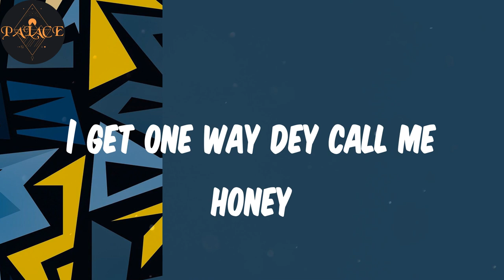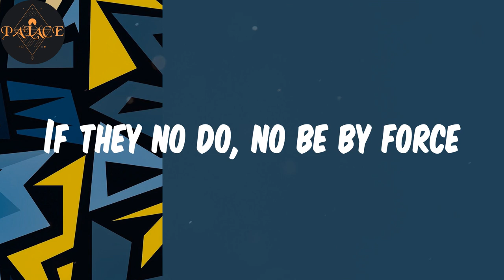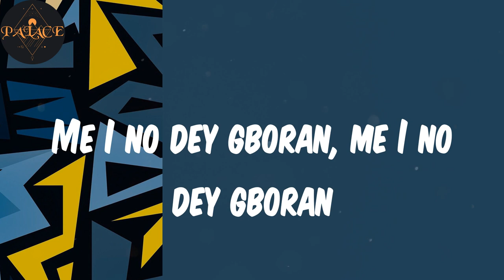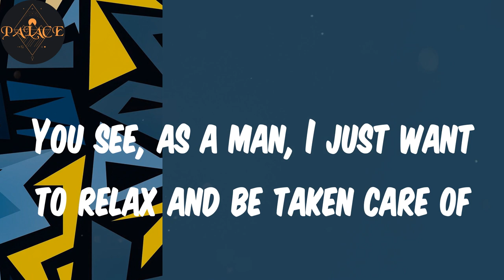Woman (Lyrics) - Rema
Lyrics:
(Brussbrain)
(Ozedikus Nwanne)
Another banger
I'm in love with plenty women
I know I migh' marry all of them
E no matter the shape or color
I go make sure say I must collect
I get one way dey call me honey
One way dey do me winchy, winchy
She dey do like Patience Ozokwor
Wole, ka lo
Get in my room, make you lie down
Body dey move like a python
Love way dey give me iron
Wole, ka lo
After the room to the parlor
Then make you pose for my Canon
Love way dey boost me iron
I too like woman, I too like woman
Me I no dey gboran, me I no dey gboran
Sa koloweko eh (oweko)
Ikebe wamé jar
Jar one, jar two, jar three
Ikebe wamé jar
Too many girls in my DM
Uganda to London to Benin
I pray make I no go reply them
Never to be on a olobe ohh ('lobe ohh)
Kpakoro back to the matter ohh
Since I dey look up your picture ohh
Girl, you go finish my data ohh
(Asampeteprokotomakule, mstchwww)
Mmh, I dey see girls for my Explore
Them many way me I adore
If they no do, no be by force
Plenty way dey, way go concur
Dey way go concur
Enter the room give me your phone
Make them no go see me for blog
Wole, ka lo
Wole, ka lo
Ikebe wamé jar
Ikebe wamé jar
Hmm, hm bolo bom, bolo bom, bolo bom, bolo bom, bolo bom, bolo bom, bolo hm
Hmm, bolo bom, bolo bom, international, bolo huh-huh-uh-uh
Ahhh
You see, as a man, I just want to relax and be taken care of
I too like woman, woman